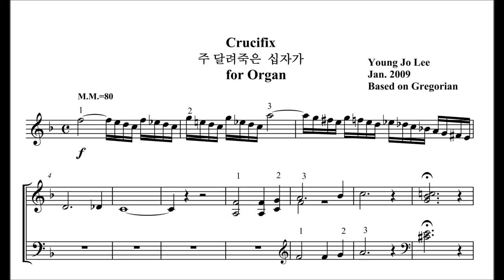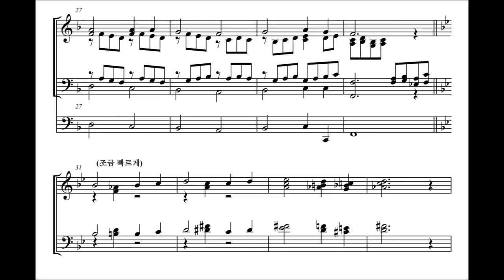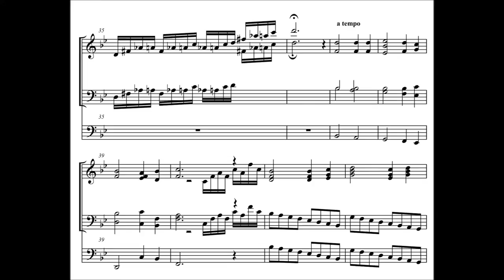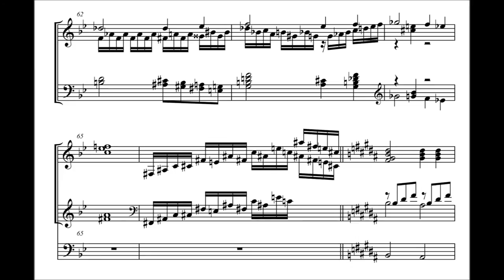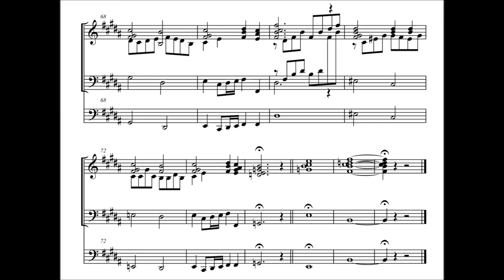주 달려 죽은 십자가 Mason-Young Jo Lee/김현정 Organ, Crucifix for Organ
단독악기로는 가장 방대한 음량과 음역 그리고 다양한 음색을 가진 오르간을 통하여 경건하고 장중한 교회음악, 십자가 상의 예수의 죽음을 그리고 있다.
비극적인 반음계와 이에 따른 색채적 화성이 사랑에 넘친 단순 선율을 감싸고 있다. 주제는 Gregorian Chant 에 바탕한 곡을 L. Mason이 찬송가로 편곡한 곡을 다시 오르간 독주곡 으로 편곡하였다.
김현정 - Organ